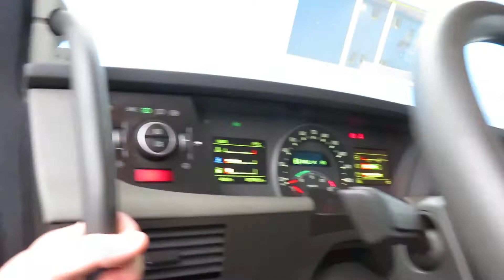VOLVO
FH500 , I-PARK COOL , EURO6 , Automat, 327083 km